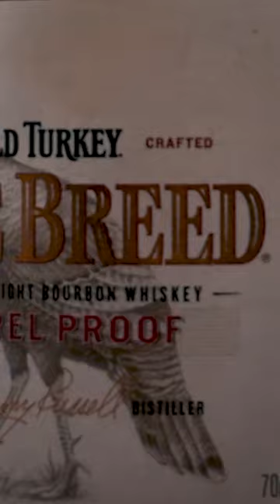Whiskey Review - Wild Turkey: Rare Breed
Whiskey Review - Wild Turkey: Rare Breed - Recapped